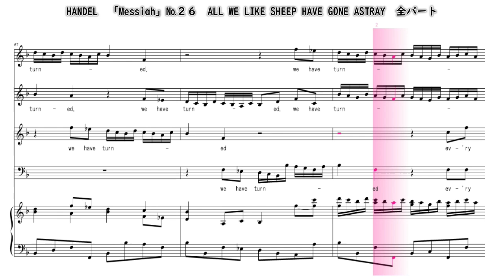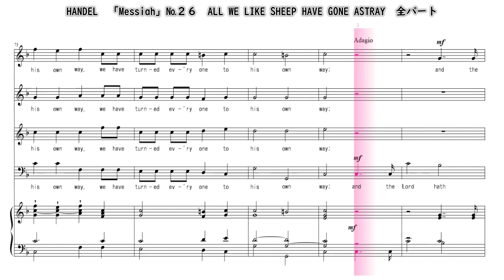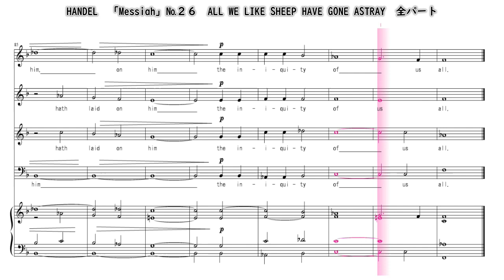ヘンデル 「メサイア」より №２６ ALL WE LIKE SHEEP HAVE GONE ASTRAY 全パート HANDEL／Messiah №２６ Chorus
合唱曲・音取り　№２６　ALL WE LIKE SHEEP HAVE GONE ASTRAY　全パート
ヘンデル　「メサイア」より
HANDEL／Messiah